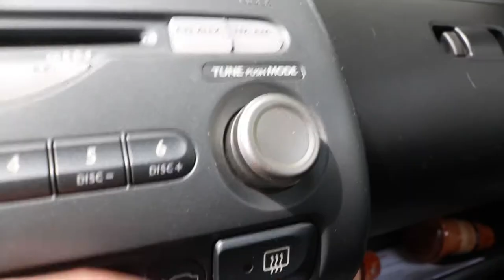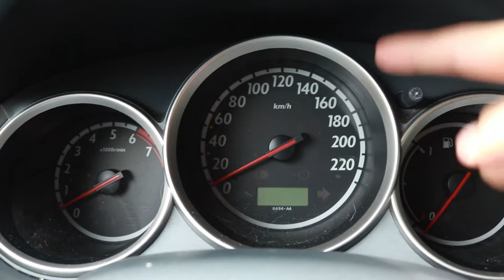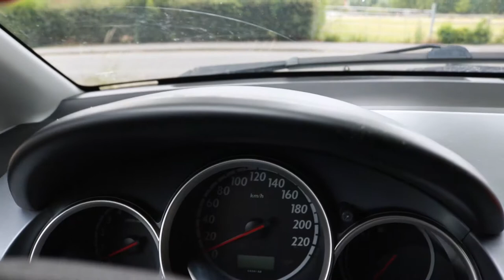Honda Jazz Innenraumteile ausbauen | Fail | Jazz GD1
Der Jazz verliert ein paar Teile - mit gutem Grund.

ChAsJaM - Galaxies [GLT No Copyright Release]